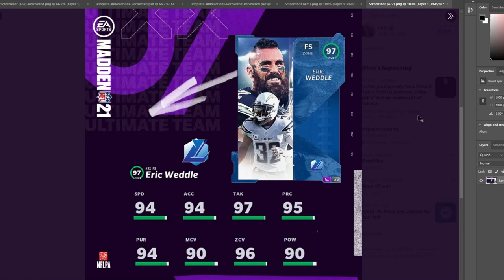THE PLAYOFFS PROMO IS BROKEN STILL! NO STEVE SMITH! NEW 97 OVR WEDDLE, AND CLAYTON! | MADDEN 21